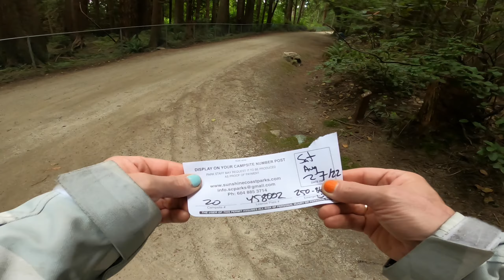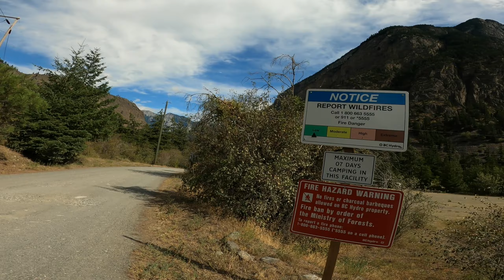Exploring AB, BC, & Me! Part 3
Me , Myself & I head off on our biggest adventure yet!  Not only to see this beautiful part of the world but to confront fears and be challenged  to understand myself better.  Just looking for some happiness through motorcycle therapy!  ;-)